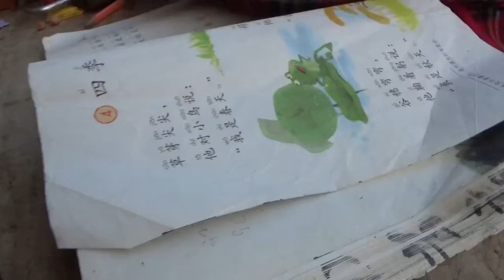小毛毛爱学习：雪人 超清720P 29 196